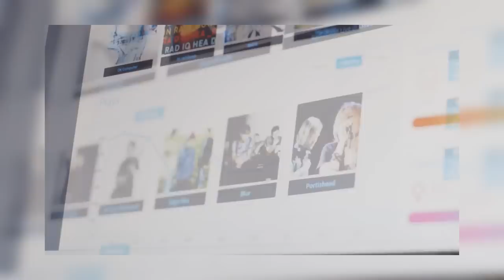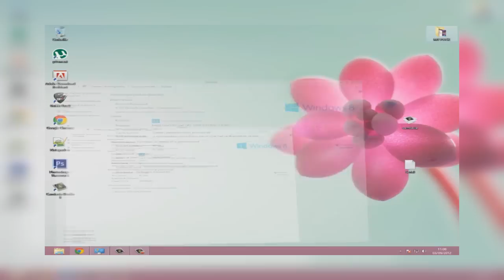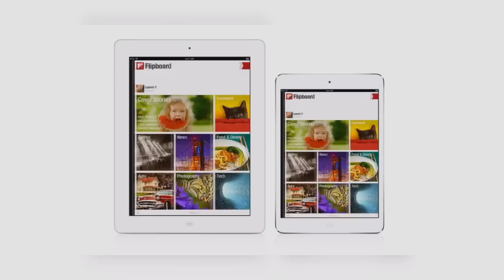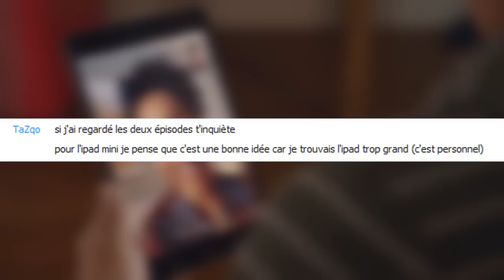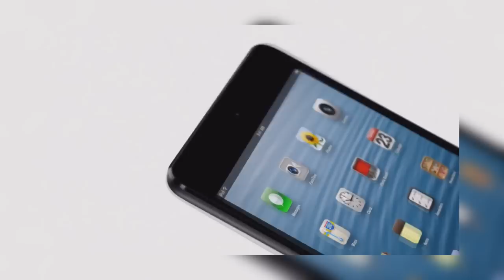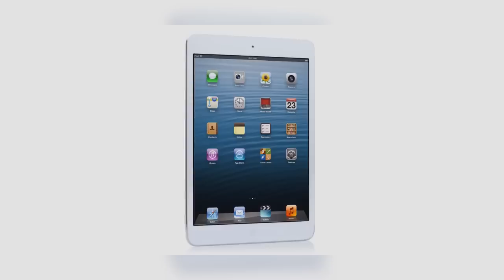Tech News #3 | Megabox, Windows 8, iPad Mini. (feat. Cyprien)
J'AIME - COMMENTER & PARTAGER LA VIDEO S'IL VOUS PLAIT !

Salut tout le monde, j'espère vous allez bien en ce 31 octobre, hé mais c'est Malloween ! Bref, aujourd'hui une Tech News avec peu de sujets mais je parler beaucoup quand même ^^'. J'espère que cette chronique vous plait parce que j'y ai mis du coeur et du temps, même si je l'ai fait assez rapidement parce que j'était en retard.

Ça me demande beaucoup de travail alors ça serait sympa de votre part de partager cette vidéo au maximum, ça me motivera ! :D Merci.

Joyeux Halloween et bonnes vacances ! ;)

►Skype : striker79210
►Sen (PSN): StriKeRxU2Ber